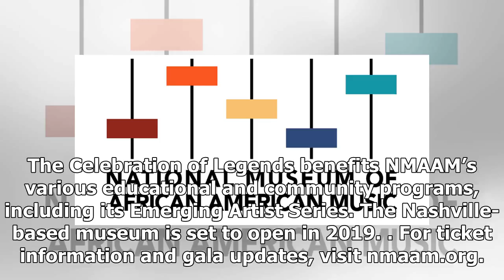Breaking News | National Museum of African American Music to Honor Charlie Wilson, Nile Rodgers & M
Breaking News | National Museum of African American Music to Honor Charlie Wilson, Nile Rodgers & More

Emma McIntyre/Getty Images Charlie Wilson performs onstage at the Shrine Auditorium on Feb. 12, 2016 in Los Angeles. The National Museum of African American Music will honor Charlie Wilson, Nile Rodgers, Yolanda Adams, Keb’ Mo’ and Monami Entertainment CEO Mona Scott-Young at its fifth annual Celebration of Legends. The honorees will be presented with the museum’s Rhapsody & Rhythm Award on May 31 at the War Memorial Auditorium in Nashville. In a statement announcing the 2018 honorees, NMAAM pre...